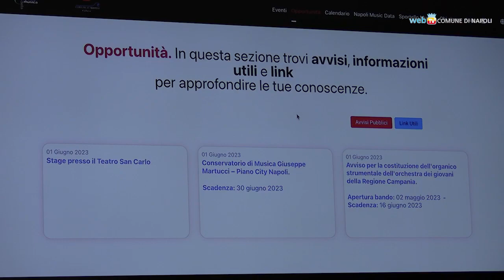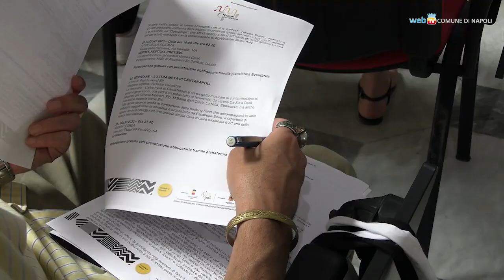Napoli Città della Musica, un anno di eventi da oggi anche online (13.06.23)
- Napoli Città della Musica, un anno di eventi da oggi anche online
Primo anno di attività per il progetto 'Napoli Città della Musica' voluto dal sindaco Manfredi per rilanciare l'industria musicale del territorio. Tante iniziative proseguiranno anche durante l'estate e - dal 21 giugno - sarà attiva la piattaforma online cittadellamusica.comune.napoli.it con informazioni utili su bandi, eventi e l'elenco degli operatori del settore.  (13.06.23)